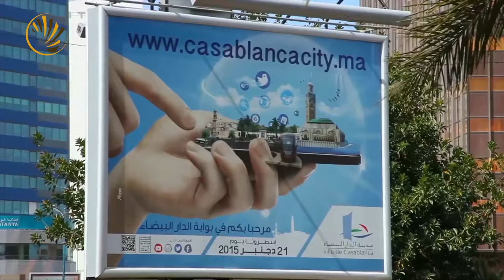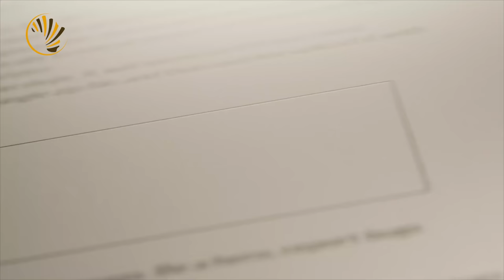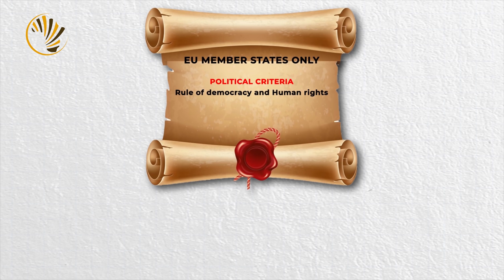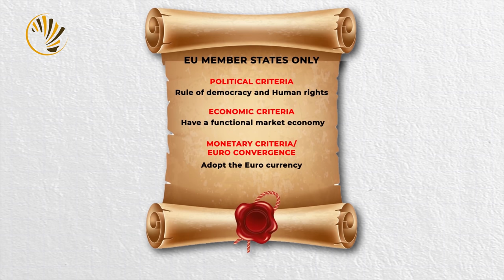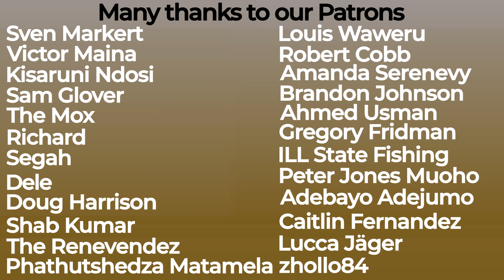Morocco's Quest to be European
For much of the last century, Morocco’s policies were decided not in Rabat, but in Paris and Madrid which is part of the reason in 1987 Morocco applied to join what was then the European Economic Community, the precursor to the European Union. Morocco's Insane Quest to be European was immediately rejected on the grounds that Morocco was not considered to be a European country and therefore could not join.

The EU remains Morocco’s biggest trading partner and is a key customer for its manufactured goods and agricultural produce. French and Spanish tourists account for nearly half of all tourists visiting Morocco in a typical year. The EU also benefits from this relationship as Morocco has become fundamental in essential areas for the Union, such as counter-terrorism cooperation and migration control. Indeed, for an African country, Morocco is closer to Western partners than to its neighbors in the Middle East and North Africa region and the rest of Africa. Obviously, however, this is not the same for the EU. Despite its interest in the Southern Neighborhood, the plans developed for the region have always been of limited ambition compared to Morocco.